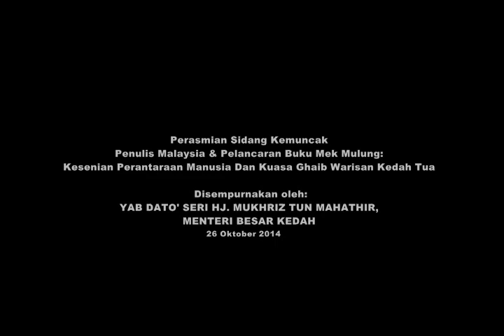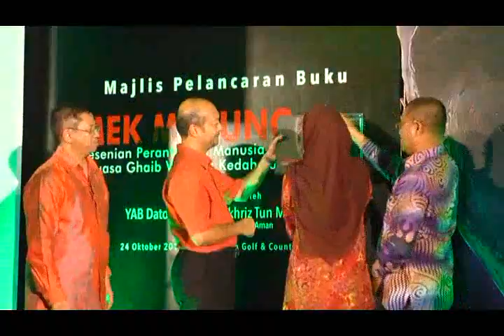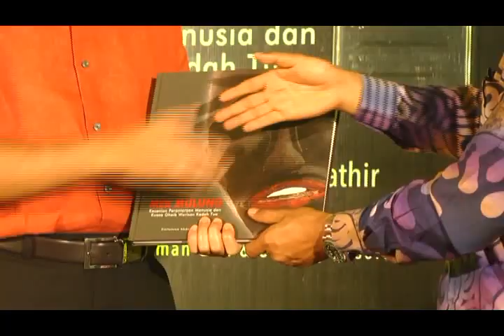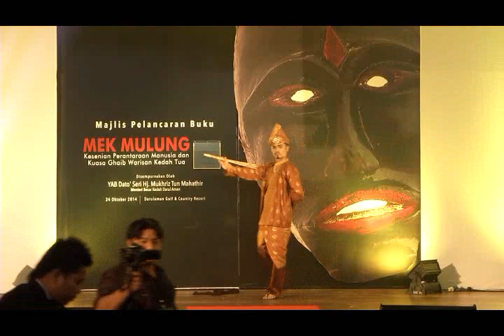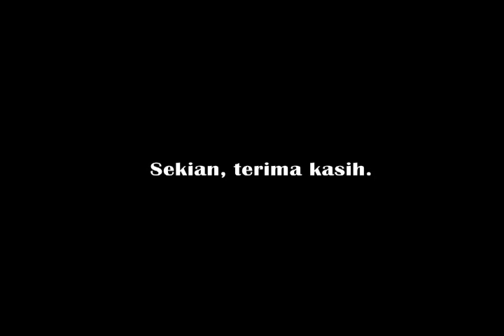Majlis Pelancaran Sidang Kemuncak Penulis Malaysia dan Pelancaran Buku Mek Mulung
Majlis Pelancaran Sidang Kemuncak Penulis Malaysia (SKPM) dianjurkan oleh Bina Darulaman Berhad (BDB), Institut Terjemahan dan Buku Malaysia (ITBM) dan Persatuan Penulis Nasional Malaysia (PENA) dan Pelancaran Buku Mek Mulung : Kesenian Perantaraan Manusia Dan Kuasa Ghaib Warisan Kedah Tua telah disempurnakan oleh YAB Dato' Seri Hj. Mukhriz Tun Mahathir, Menteri Besar Kedah pada 26 Oktober 2014, diadakan di Darulaman Golf & Country Resort, Jitra, Kedah.